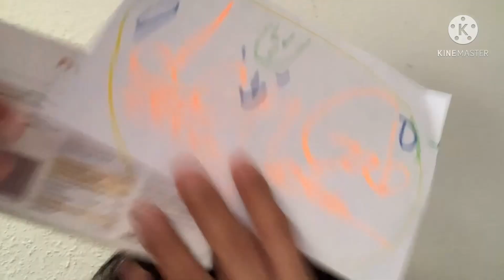A SIMPLE YET MEANINGFUL SURPRISE FROM GABRIEL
I am forever thankful that GOD gave me you,i love you my buddy,always remember im always at your back,no matter.Stay humble and sweet.and keep in mind nothing is impossible,just do your best,you can make it😘